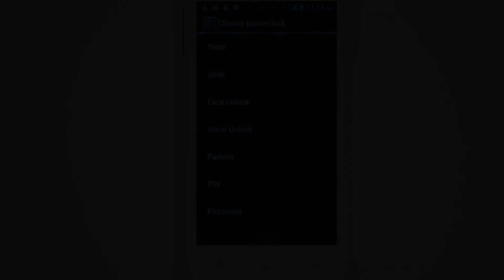Croma CRCB2249 - Disable Screen Lock With Pattern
shows you how to Disable Screen Lock With Pattern. It makes complex technologies easy to understand and products simple to use. Now Everything is Easy.  Connect with ShowHow2 Explore